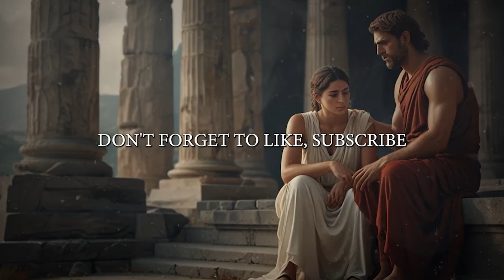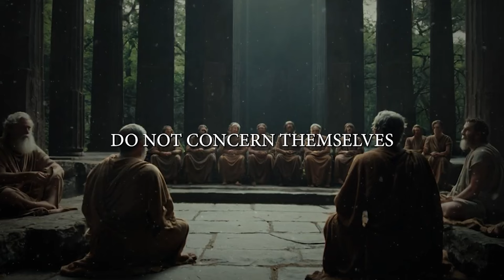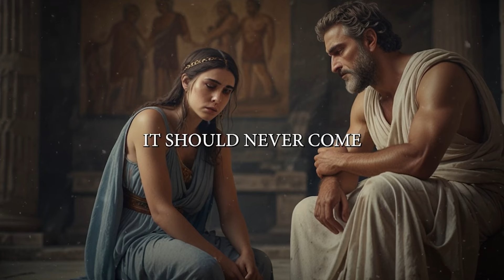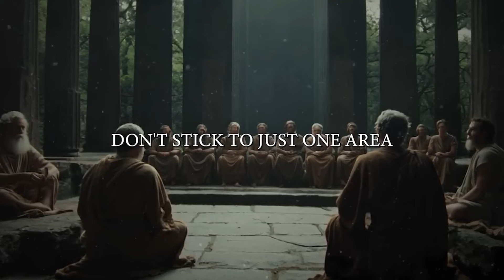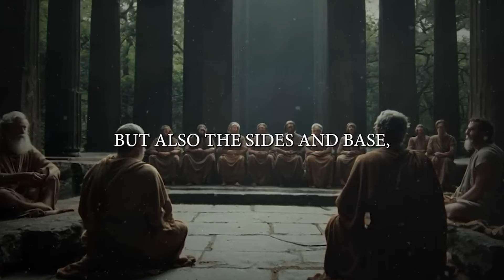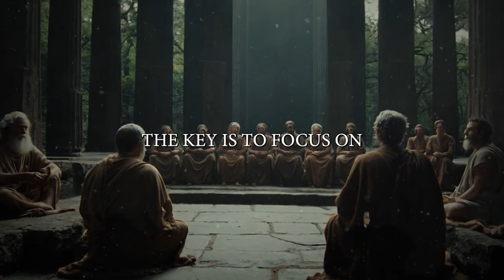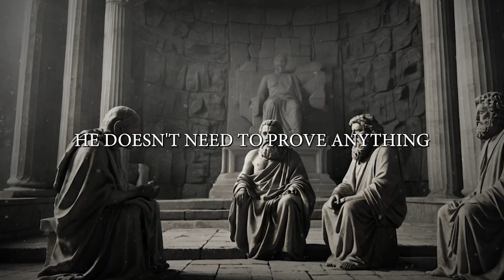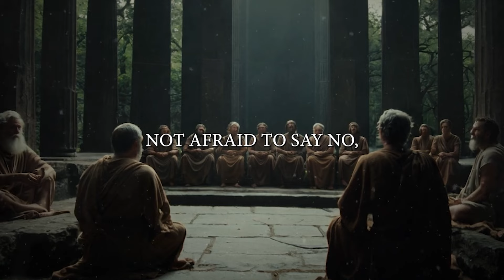Don’t Do This Until You Know... | Astonishing Psychological Facts That Will Surprise You!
Over the past week, we’ve uncovered some of the most shocking and powerful secrets in female psychology. From hidden moves that can trigger intense reactions to proven methods for influencing how women perceive and desire you, these videos reveal what most men are completely unaware of. We've explored techniques that not only shake a woman’s ego but also create obsession, unveiling the desires that women often keep hidden but deeply crave to be fulfilled.